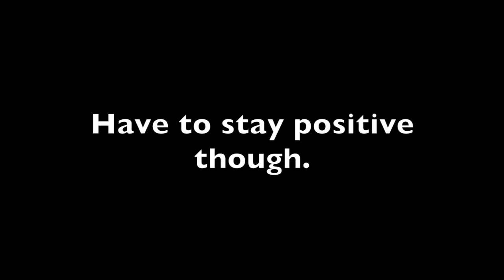Saltwater Fishing Summary at the Halfway Point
Hey everyone, sorry for the lack of videos, but it has just been a super slow week of fishing thus far at the OBX. Unseasonably cold, and the fish are just not biting. Hopefully it will turn around soon.